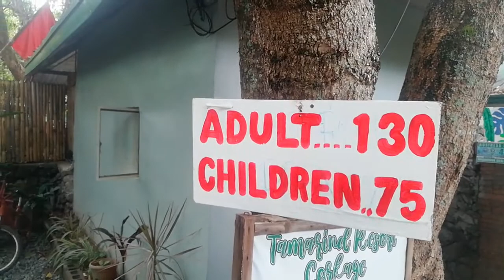Nag inquire kami ni Diana ng resort para sa aming swimming